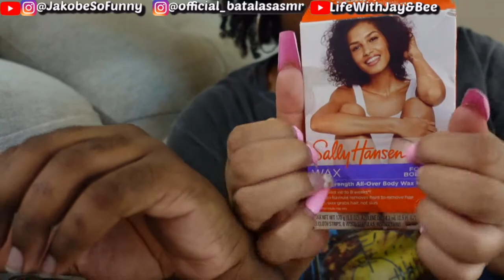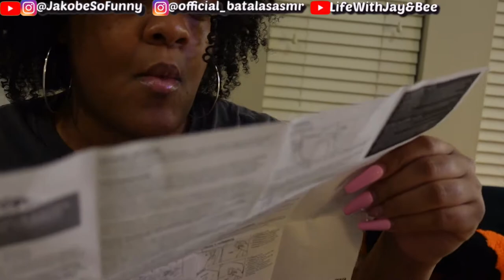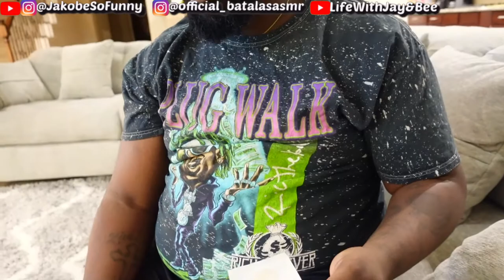WAXING MY BOYFRIEND FOR THE FIRST TIME!!!..... *HILARIOUS*😂😂